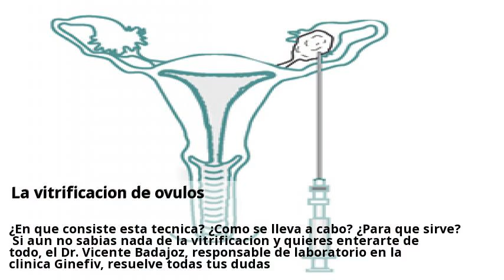La Clínica Recoletos pone en marcha el primer banco de óvulos de ...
La Clinica Recoletos pone en marcha el primer banco de ovulos de Valladolid. Embarazo Todo lo que debes saber si estas pensando en congelar tus ovulos.  Puedes consultar a centros sobre Criopreservacion de ovocitos desde